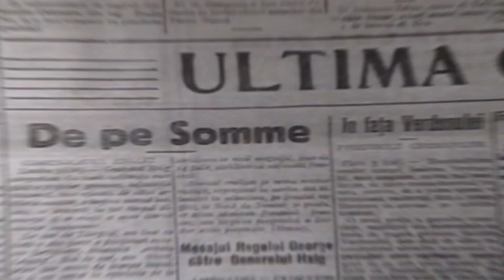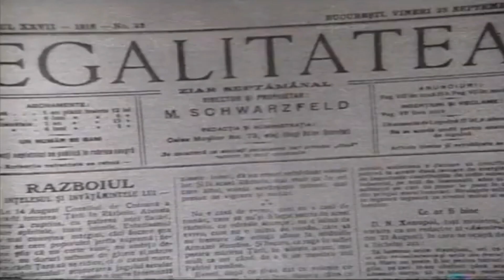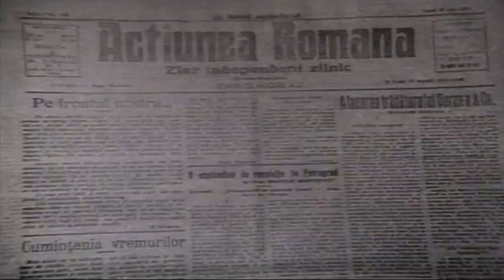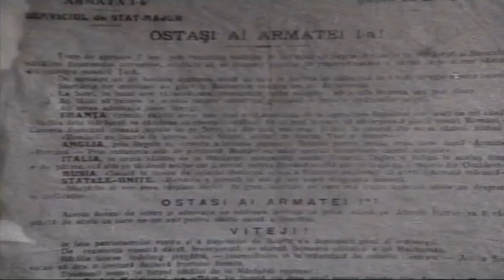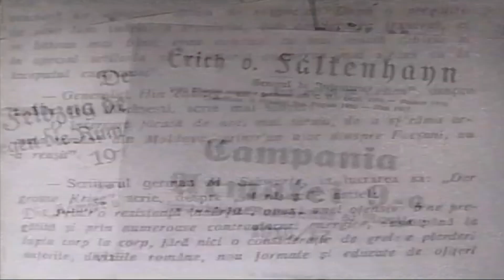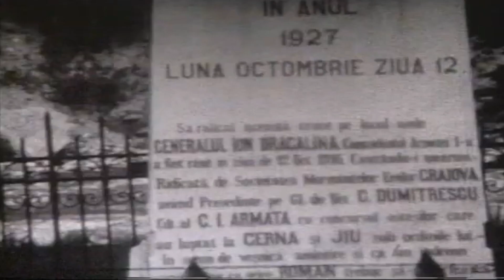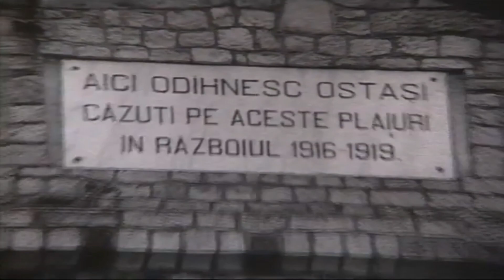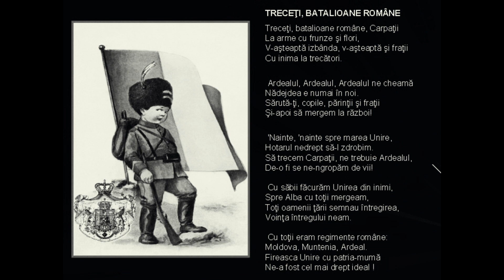Bătălia de la Oituz 1917 - Pe aici nu se trece!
Urmareste noul material al canalului XSTORIA: "MIHAI EMINESCU - Documentar, cel mai mare poet al Literaturii Române "

Lăsați ca oasele dușmanului să albească câmpiile și plaiurile pentru a fi o vie mărturie a răzbunării românilor.

ISTORIA ARE NEVOIE DE O PREZENTARE DETALIATA, TRANSPARENTA, NEASERVITA POLITIC  SI INTEGRA, CARE SA-I ASIGURE VIITORUL.

Puteti sprijini munca depusa,  ACCESAND LINKUL DE MAI JOS.

ATENTIE!! ACEST CONTINUT NU REPREZINTA MATERIAL DE PROPAGANDA SAU O CONVINGERE POLITICA, RELIGIOASA, ETNICA, etc.

✅ Apasă clopoțelul (🔔) pentru a fi la curent cu ultimele noutati

A Treia Bătălie de la Oituz a fost o confruntare militară complexă desfășurată între armata română sprijinită de trupele Republicii Ruse, împotriva trupelor germane și austro-ungare, în timpul campaniei militare românești din 1917 din Primul Război Mondial. Bătălia – purtată în perioada 26 iulie/8 august – 9/22 august 1917 s-a desfășurat pe axele principale ale văilor Slănicului, Oituzului și Cașinului din județul Bacău și a avut ca scop strategic - de partea Puterilor Centrale pătrunderea în valea Trotușului spre Onești și apoi spre Adjud pentru a se face joncțiunea cu armatele amice aflate în ofensivă la Mărășești, iar de partea României pe acela de apărare și de menținere a liniei frontului. Succesul strategic a fost de partea Armatei Române, chiar în contextul unei înaintări reale pe teren – de mică amploare – a inamicului.

Dupa terminarea bataliei de la Marasti, Armata 2 ocupa urmatorul dispozitiv: Corpul 4 avea Divizia 7 Infanterie intre raul Dofteana si raul Oituz, Divizia 6 Infanterie intre Oituz si Magura Casinului si Divizia 8 in continuare pana la nord de Zboina Neagra. Corpul 2 avea intre Zboina Neagra si Valea Sarii Diviziile 12, 1 si 3 Infanterie. Rezerva era constituita din patru batalioane. Nu a existat timpul necesar pentru a dezvolta slabele fortificatii existente.

De partea cealalta, Armata 1 austro-ungara planuia sa atace cu Grupul Gerock, aripa sa stanga, de-a lungul Vaii Oituzului. Efortul principal revenea Corpului 8 austro-ungar, care era dispus intre Valea Dofteanei si Magura Casinului, in fata Diviziilor 7 si 6 Infanterie romane. Acesta era alcatuit din Divizia 70 Infanterie austro-ungara, Divizia 117 germana si Divizia 71 austro-ungara. In rezerva avea Diviziile 7 si 8 Cavalerie austro-ungare, care erau pregatite sa exploateze un eventual succes al infanteriei.

Pe 13 august, Divizia 1 Cavalerie cucereste Cosna si face fata contraatacurilor germane. Urmeaza aproape o saptamana in care nu au loc inclestari majore, dar era evident ca austro-ungarii si germanii vor incerca inca un asalt asupra muntelui Cosna.

Pe 19 august, varful este atacat si cucerit de Puterile Centrale, dar Divizia 1 se retrage pe partea estica si ameninta in continuare trupele inamice. Din aceasta pozitie soldatii romani declanseaza un alt asalt si reusesc sa avanseze si sa recastige foarte mult teren.

Acesta reprezinta episodul final al luptelor de la Oituz. Fortele germane si austro-ungare nu au reusit sa isi indeplineasca obiectivele de patrundere intre liniile de aparare romanesti, reusind doar o modificare a liniei frontului.